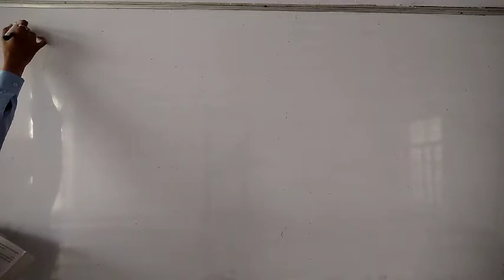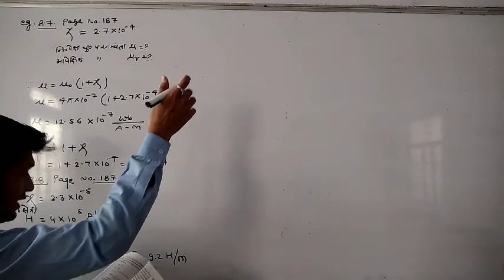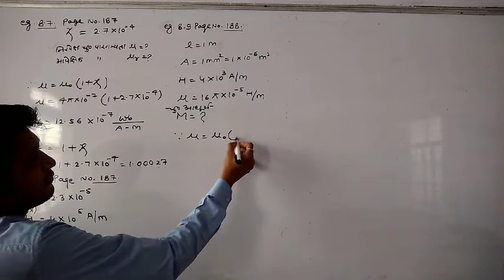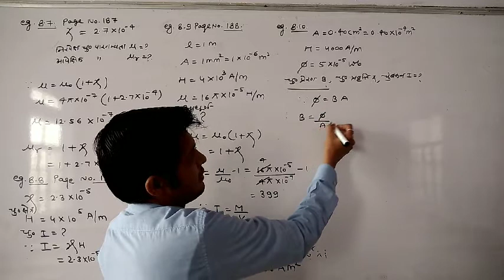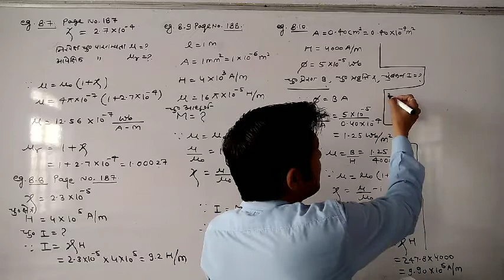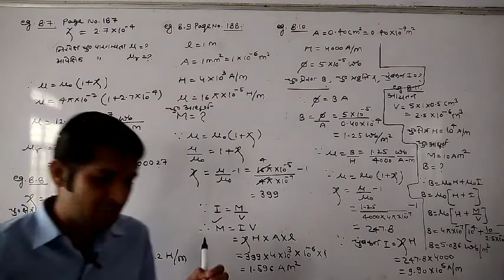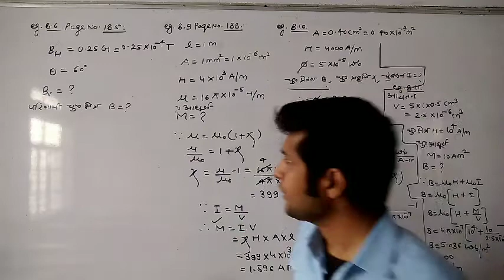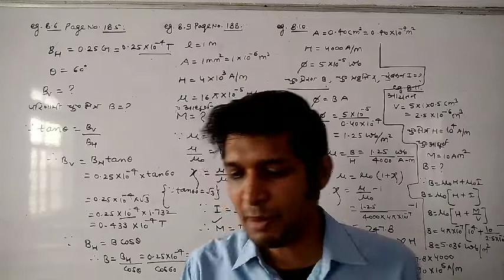class 12 video 13 chap 8 topic numericals BY Mohit Gupta Ji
8.13 class 12 video 13 chap 8 topic numericals BY Mohit Gupta Ji